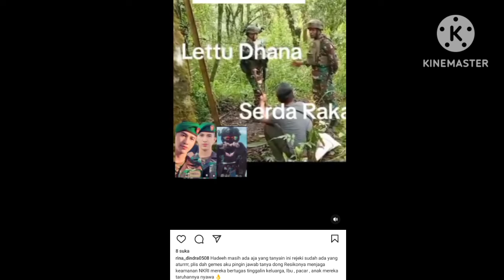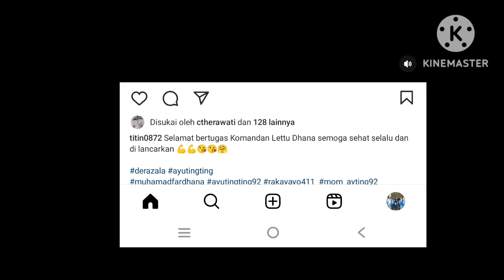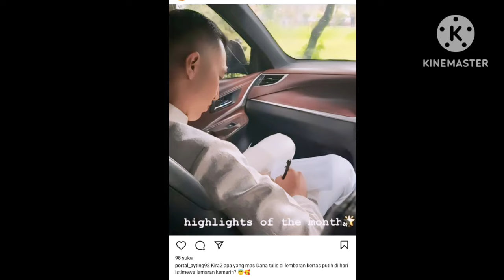5 INFO TERBARU AYUTT BIKIN KAGET. SALAH SATUNYA AYU AKAN SEGERA FOTO PRAWEDING COBA SIMAK INI.